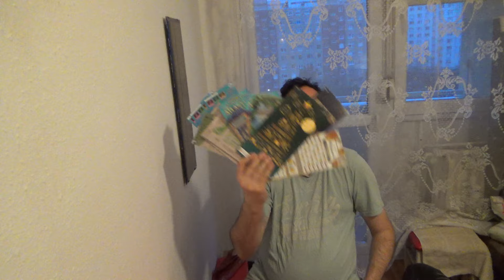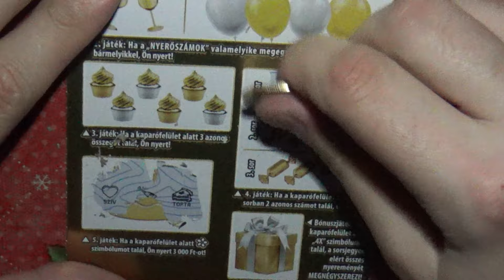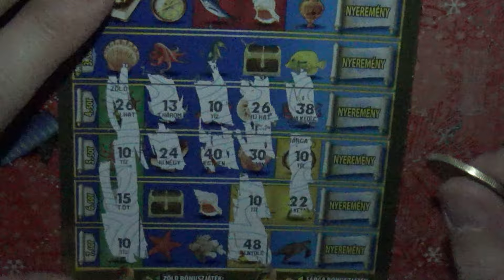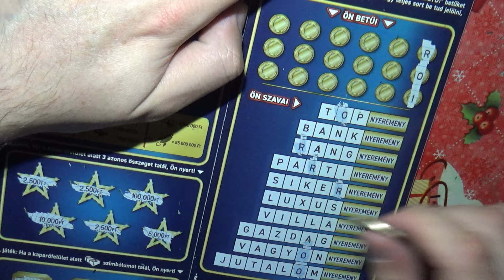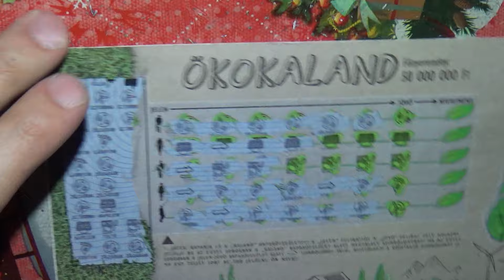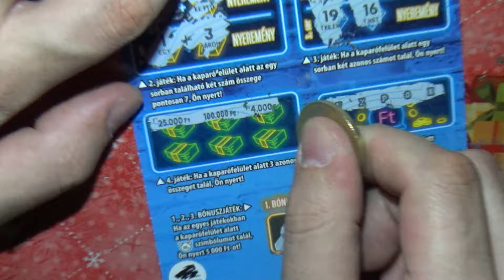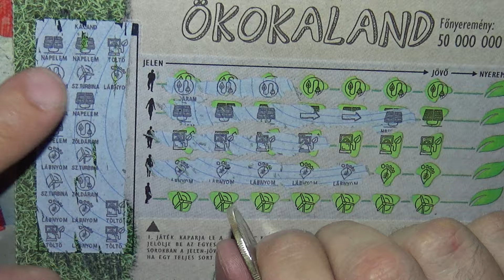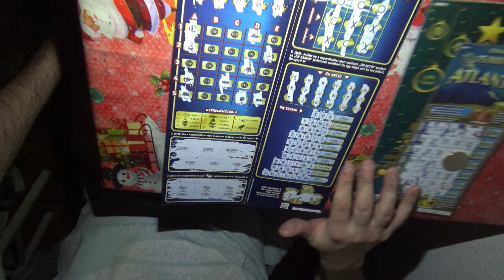Karácsonyi sorjegykaparás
Na itt a másik ünnepi kaparás video
reméljük hogy tetszeni fog nektek